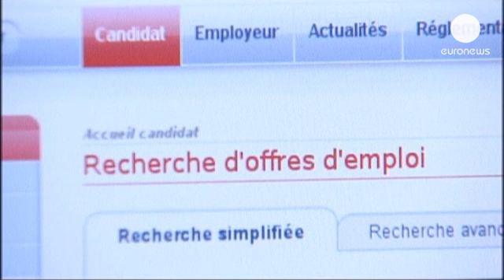Безработица во Франции обновила рекорд - economy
Армия безработных французов растет. В июне установлен...

Армия безработных французов растет. В июне установлен новый исторический рекорд. По официальным данным министерства труда Франции, уровень безработицы достиг 11.2%.

Не трудоустроены 27% молодых францув, более чем один из четырех до 25 лет, без работы.

Если в мае работы не имели 3 млн. 264 тысячи человек, то в июне эта цифра увеличилась на 0.5% - до 3 млн. 279 тысяч человек.